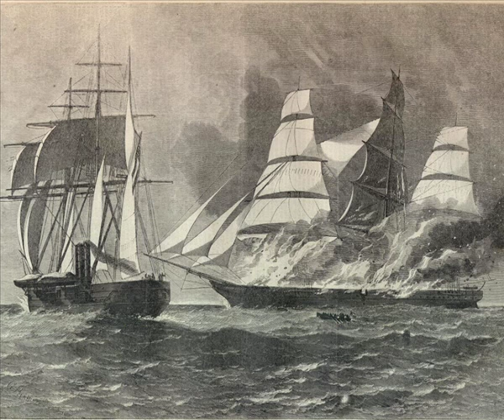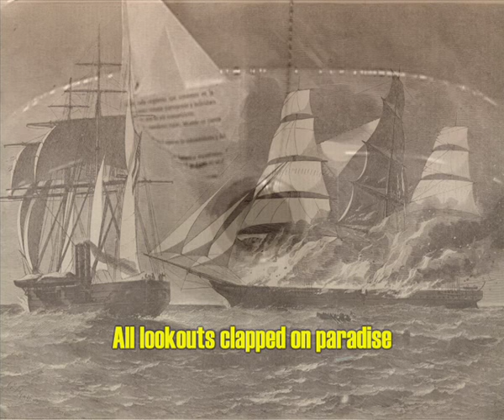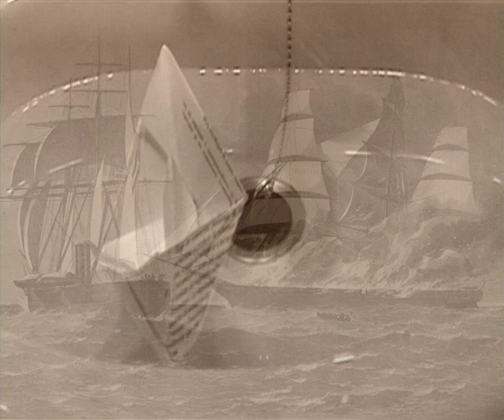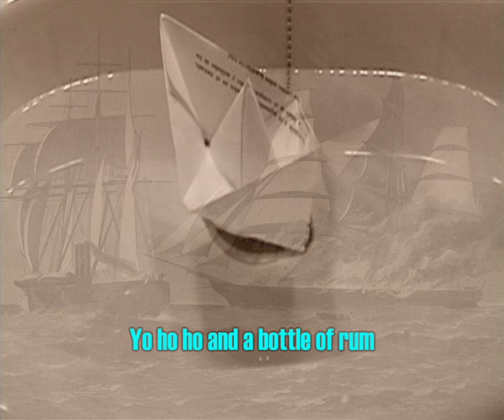Fifteen Men (Bottle of Rum) - Original Version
The most realistic and accurate version of this all-time pirate tune. Forget POTC.

The song is subtitled, so you can sing it in your nights at sea!

This is from the Roger Wagner Chorale recording of Sea Chantys. Capitol record number P3462 of 1959. Harve Presnell is the soloist. Thanks to IUFTR for the info and sorry for my big mistake.

As you will know, the song is based on the lyrics by R.L. Stevenson's Treasure Island, one of the greatest novels ever written. I think this version captures its essence, and because of it I say it's the most realistic and accurate version (for me).

Stevenson is one of my favourite writers. From The Master of Ballantrae and The Wrecker, his horror literature as The Body Snatcher or Markheim, to his travel books as The Silverado Squatters. I have ALL his works published in Spain! ;)